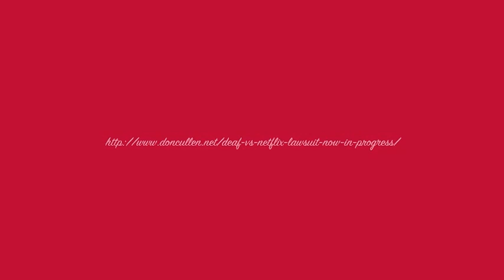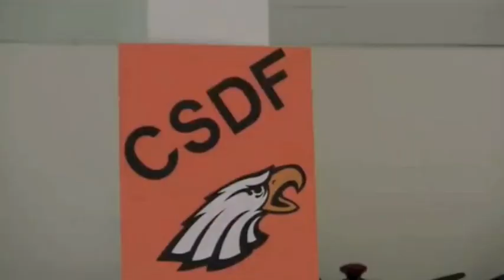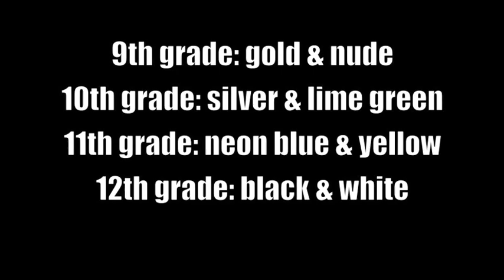Talon News #3 2012-2013